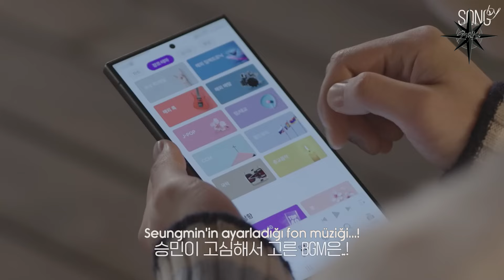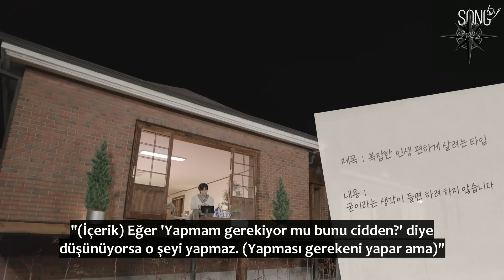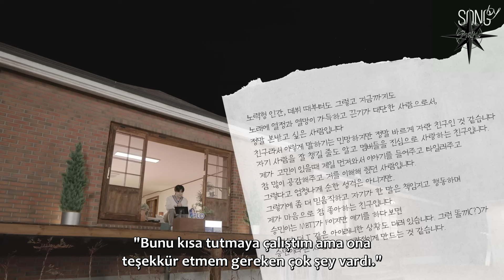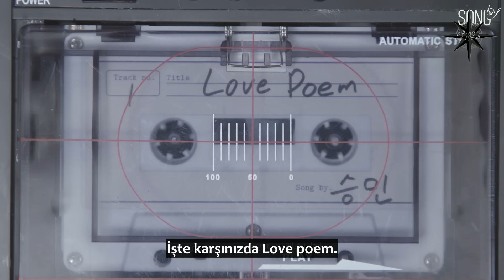Türkçe Altyazılı | [SONG by Bölüm 01] Love Poem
[SONG by] Ep.01 Love Poem’i sizler için çevirdik, iyi seyirler!